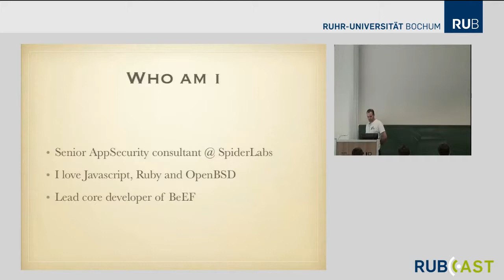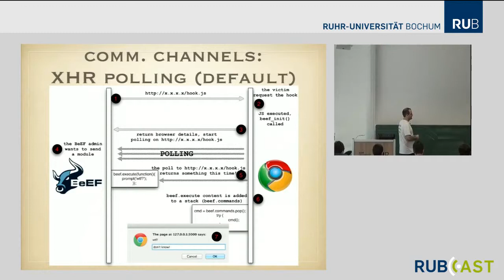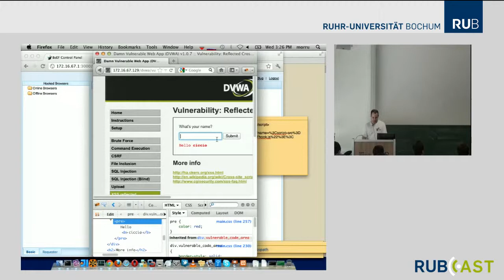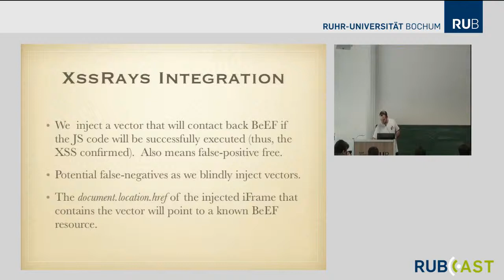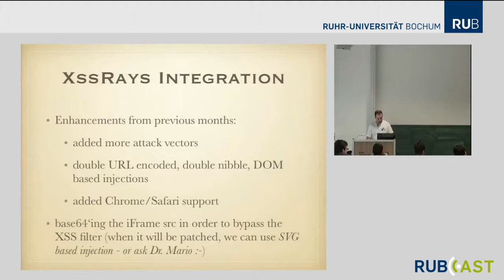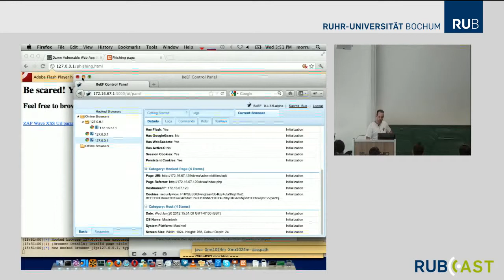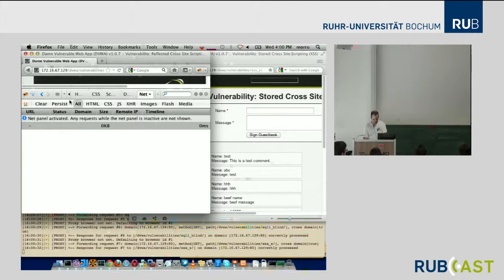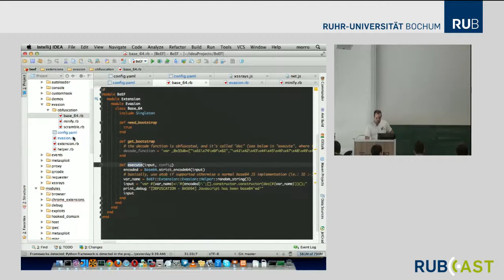Michele Orru - Beef, what a tasty piece of meat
Hackerpraktikum